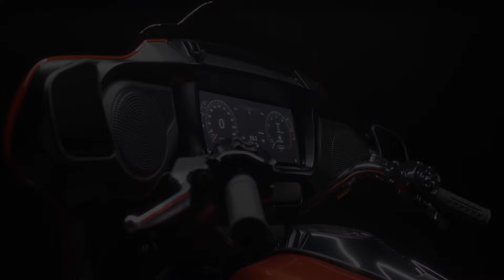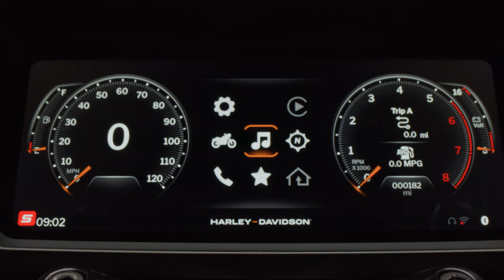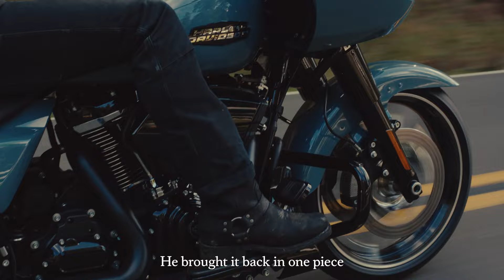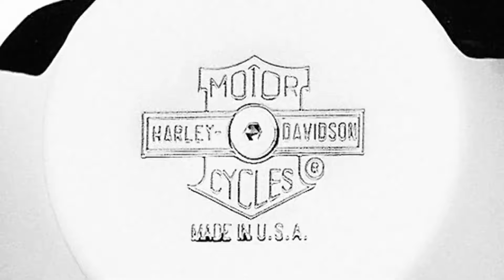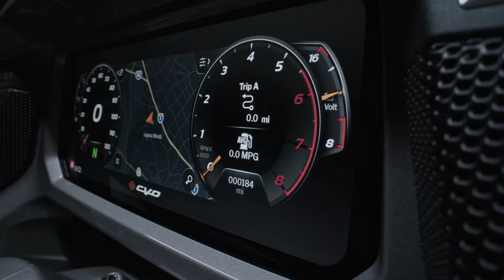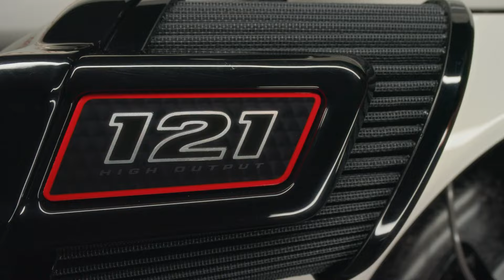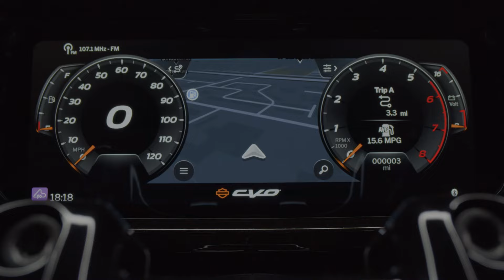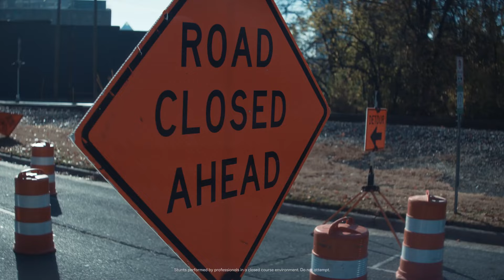새롭게 변화되고, 새롭게 출시되는 2024년 할리데이비슨 모터사이클!!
안녕하세요.

할리데이비슨 대전점 김성민 차장 입니다.

할리데이비슨 구매문의는 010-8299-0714로 연락 주시기 바랍니다.

신차 구매 상담부터 튜닝까지 완벽하게 서포트해 드리겠습니다.